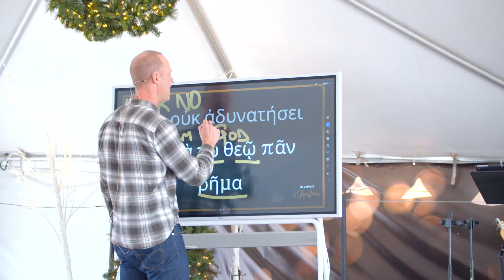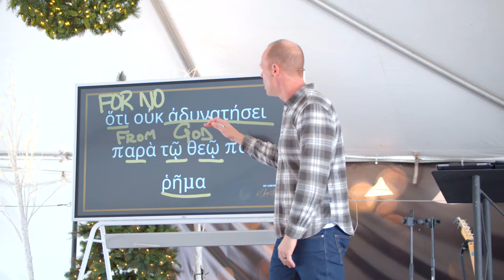Comfort From God's Word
Peace comes from knowing God's Word and comfort comes from knowing we serve a God who speaks to us. Robert Herber takes us through Luke 1 as we continue our series, THE COMFORT OF CHRISTMAS.